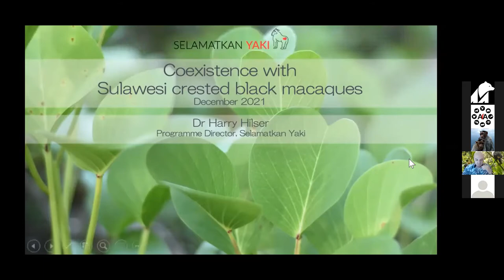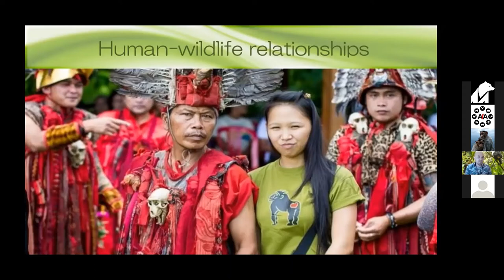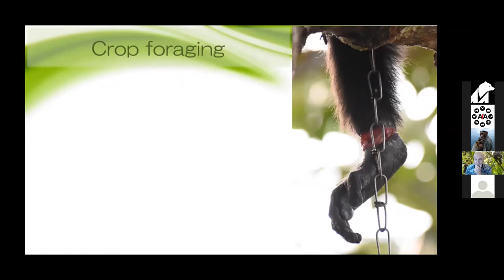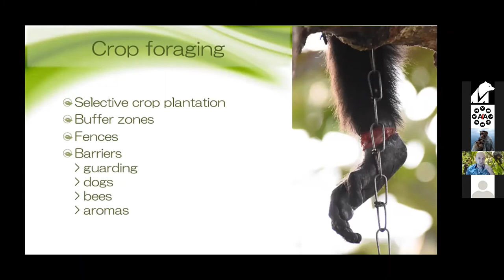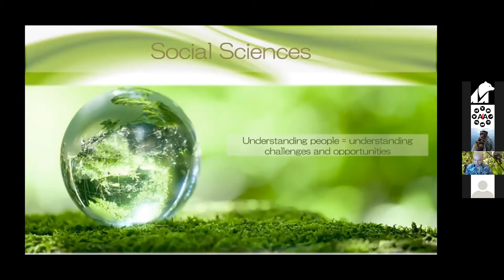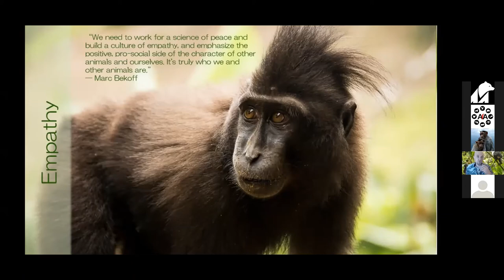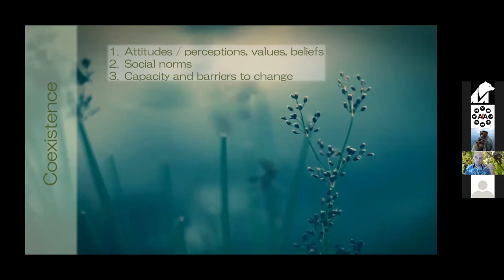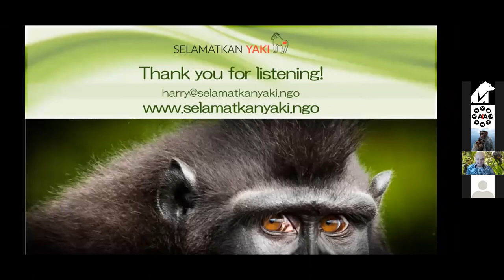Coexistence with Rural Macaques - Harry Hilser | MACC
Dr Harry Hilser talks about coexistence with rural macaques in Sulawesi. Presented at the AfA Macaque Coalition Workshop 10 December 2021.